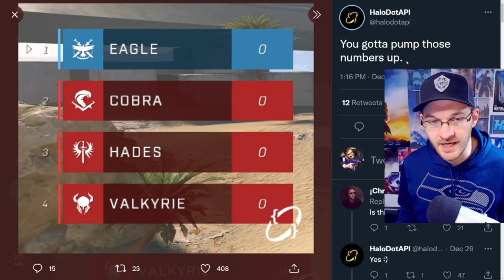Halo Infinite Cut Cinematic Reveals New Story Potential! Halo Infinite Multi Team Returns? Halo News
Timestamps
Intro - 0:00
Cut Cinematic - 0:39
Halo Infinite Multi Team - 3:48

Sources
Hidden cut scene